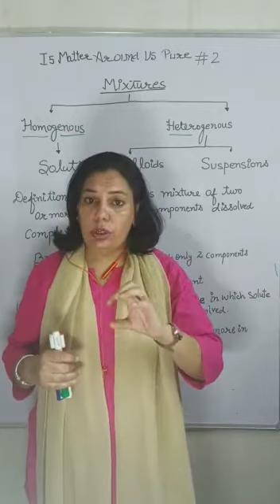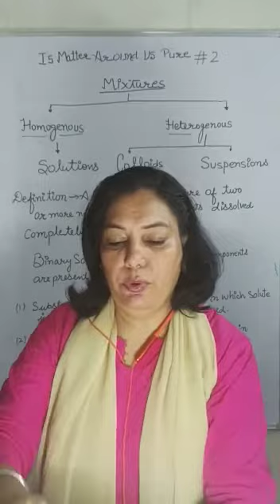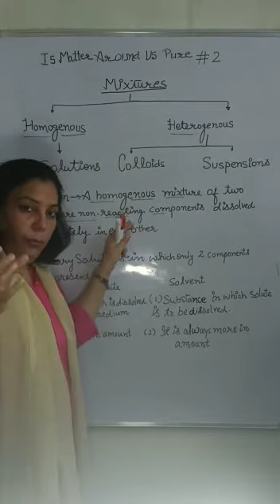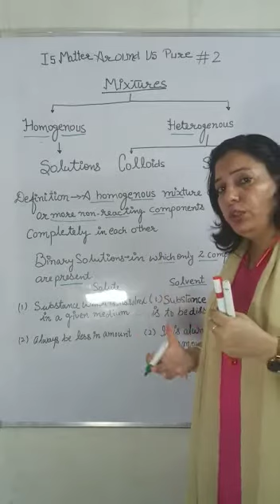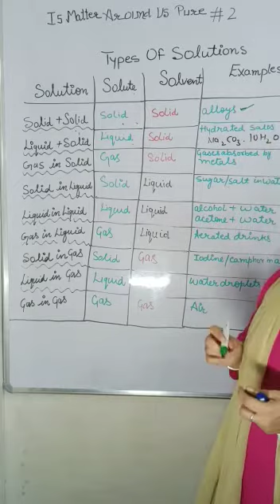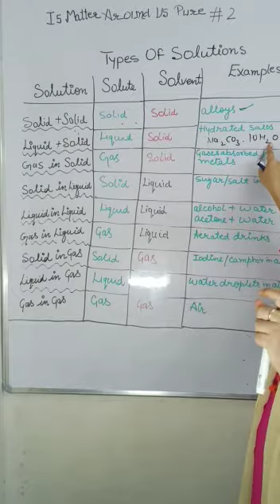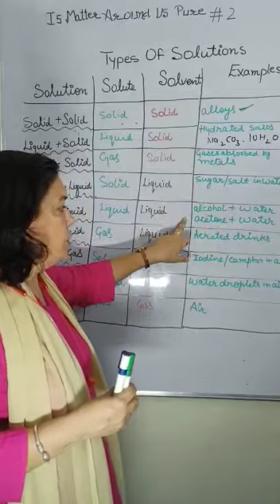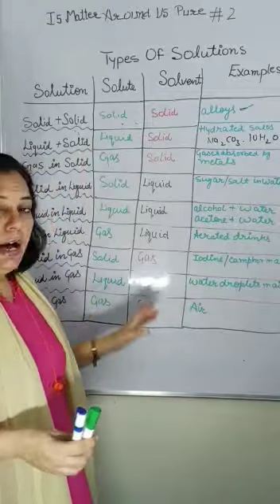Is Matter Around us Pure? (Part2)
Topics discussed: Homogenous and Heterogenous Mixtures; Types of solutions